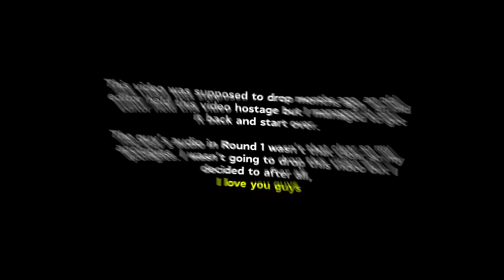20 Guys vs 2 Instagram Models: DoubleDose Twins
The DoubleDose Twins Swipe Through 20 Guys To Find Their Match...

RoadTo3Million

SMOOTH GIO MUSIC:

NEW SONG

"Met Gala"

New Mixtape